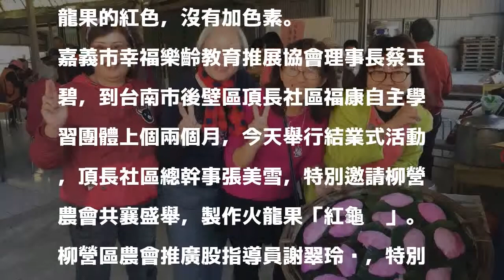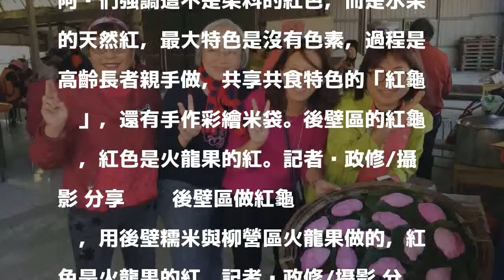這社區阿嬤做紅龜粿沒有色素 是火龍果的紅色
這是台南市後壁區頂長社區阿嬤，用火龍果與糯米製成的鹹「紅龜粿」，表皮是火龍果的紅色，沒有加色素。

發表評論評論如下。